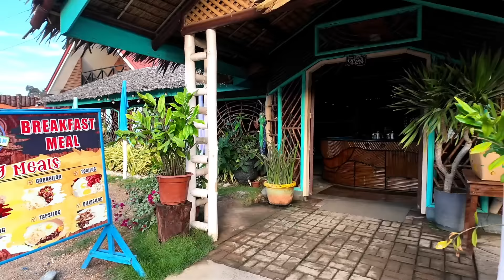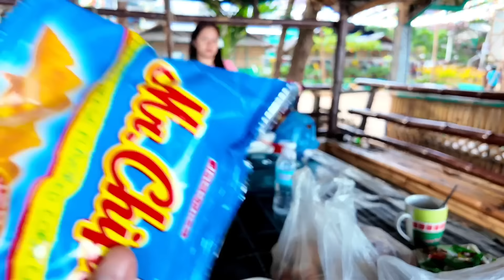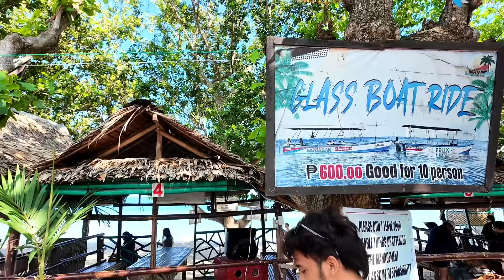MAGKASAMA NA KAMI 🥳 SA WAKAS BUO ANG PAMILYA DITO SA PINAS